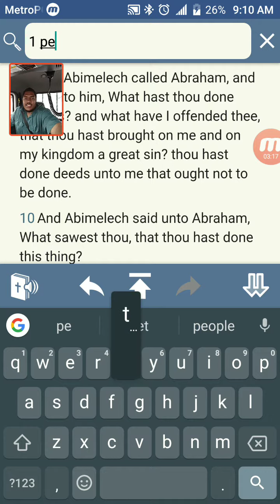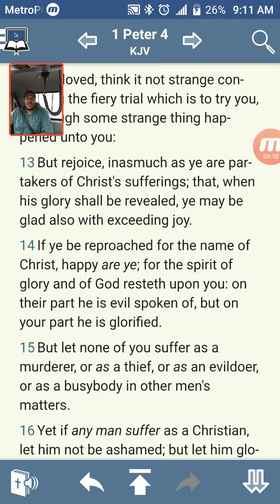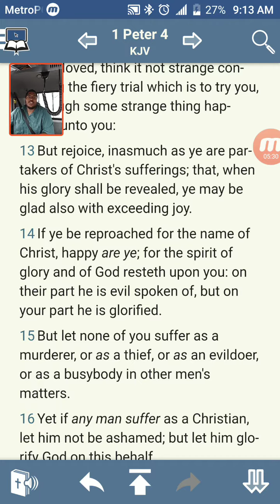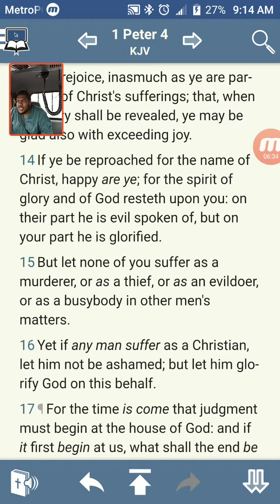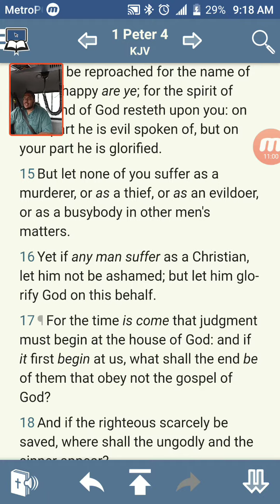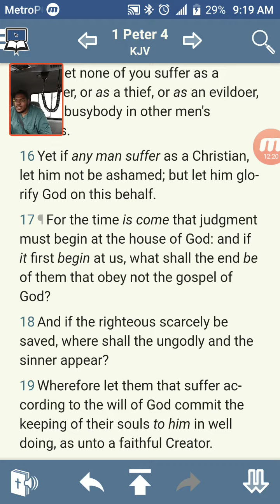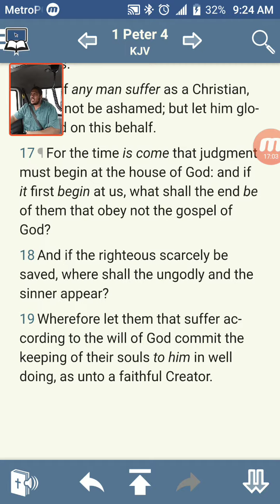Judgement starts with the house of Israel